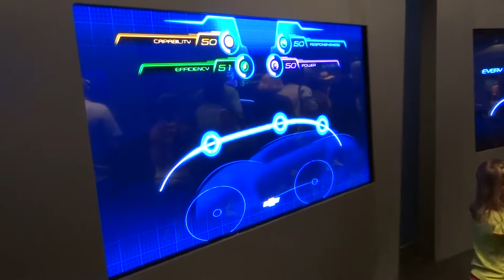Disney Track. Chevrolet 2013.